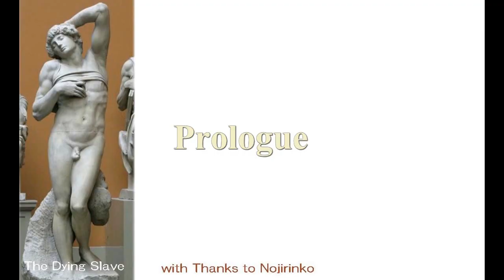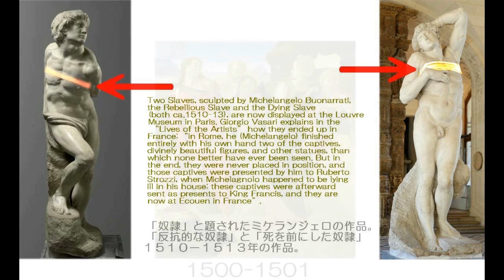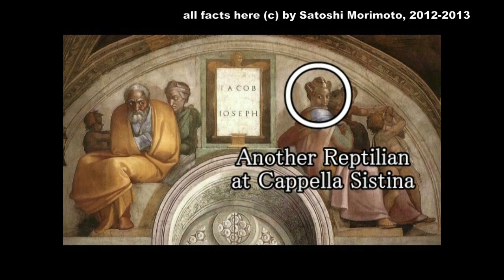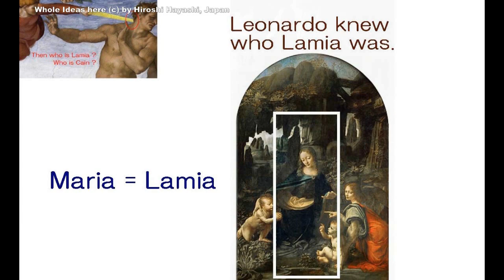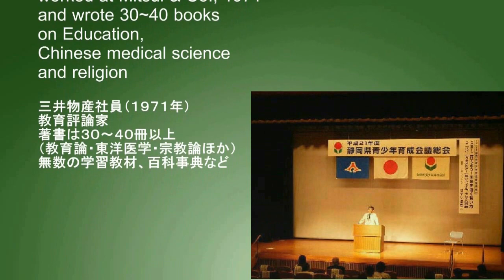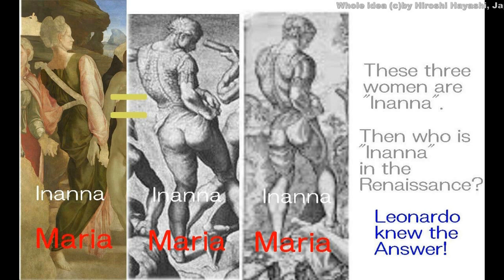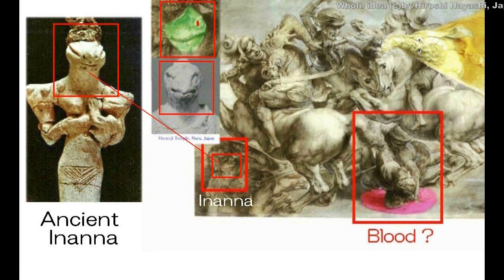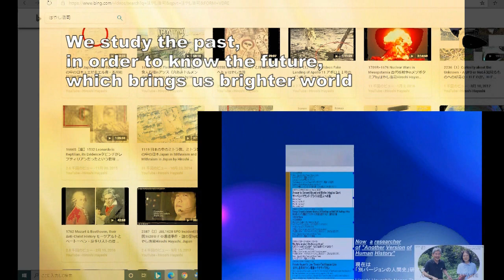3399【02再】Message from Mihelangelo+The Dying Slaveミケランジェロからの伝言＋瀕死の奴隷＝シャマーシュ・イエス説by Hiroshi Hayashi, J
Both Leonardo Da Vinci and Michelangelo were puppets, so to speak, manipulated by one more another artist.
In other words, as the artist's puppets, both just went back and forth between one artist and  human beings.
The artist named Leonardo didn't even exist.
There is no proof that he existed.
The name of Leonardo da Vinci is a fictitious name made from an anagram of Andrea del Verrocchio.
The portrait is also a fictional character made using what is now called computer CG.
Even the date of death was forged.
On the other hand, human Michelangelo existed, but he was completely missing.
Just a puppet.
One example is Jesus drawn by Leonardo and Jesus drawn by Michelangelo.
The style of painting and the way of drawing are different, but the contents are exactly the same.
Please judge with your own eyes how they are the same.
But then who was the other artist who controlled these two?
Who was the artist who controlled Leonardo and Michelangelo?
Needless to say, that is Cain Christ.
I will explain it elsewhere, but the person on the right in this picture, the picture of "Baptism of Jesus," is Cain Christ.
On the left is Shamash Jesus.
On the right is Cain Christ.
Together, they are two Jesus and Christ.
This method is the same as that used in “The Virgin of the Rocks” by Leonardo and “the Annunciation”.
Using the same method, that is to say that 1+1=1 method, Leonardo represented one single witch.

ダビンチもミケランジェロも、一人の芸術家に操られていた、いうなれば操り人形でした。つまりその芸術家の操り人形として、一人の芸術家と人間の間を行き来していただけ。
ダビンチなる芸術家は、存在すらしていませんでした。
存在していたという証拠そのものが、ありません。
名前はＡｎｄｏｒｅａ　ｄｅｌ　Ｖｅｒｒｏｃｃｈｉｏのアナグラムでできた、架空の名前。
肖像画も今でいうコンピュータ・ＣＧを使って作られた架空の人物。
死亡日すらも、捏造されたものです。
一方、人間・ミケランジェロは存在していましたが、まったくの抜け殻。
ただの操り人形。
その一例が、ダビンチの描いたイエスと、ミケランジェロの描いたイエス。
画風や絵の描き方は違いますが、中身はまったく同じです。
どう同じであるかは、みなさん自身の目で見て判断してください。
が、これら２人を操っていたもう一人の芸術家は、誰だったのでしょうか。
ダビンチとミケランジェロを操っていた芸術家は、誰だったのでしょうか。
言うまでもなく、それがカイン・キリストです。
それについてはまた別のところで説明しますが、この絵、つまり『イエスの洗礼』の絵の中に描かれている、右側の人物が、カイン・キリストです。
左側が、シャマーシュ・イエス。
右側が、カイン・キリストです。
２人合わせて、つまりイエスとキリストということになります。
この手法は、ダビンチが、『岩窟の聖母』や、『受胎告知』の中で使っている手法と同じです。２人合わせて、つまり１＋１＝１の手法を使って、一人の神、あるいは一人の魔女を表現しています。

Hiroshi
Just a puppet.

ただの操り人形。
２人合わせて、つまりイエスとキリストということになります。

Hiroshi